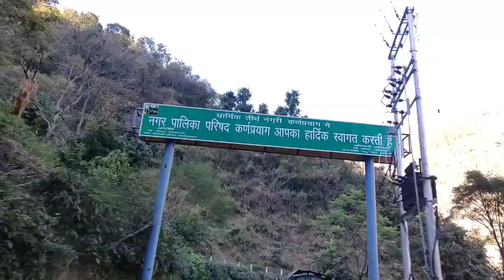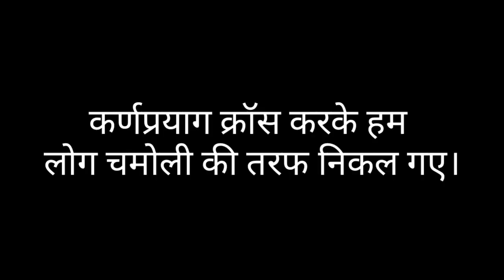Gairsain to Karnaprayag || आदिबद्री|| Chandpur garhi fort || कर्णप्रयाग से चमोली || Day -2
Hero go pro 8

BOYA VIDEO MIC

GO PRO BATTERY CHARGER

GO PRO MIC ADEPTOR

GO PRO 8 SHORTY WITH BAG

GO PRO 8 WATERPROOF CASE

MI FAST CHARGEING POWERBANK

MY MOBILE

Best gimble for mobile

BEST CAMPING TENT